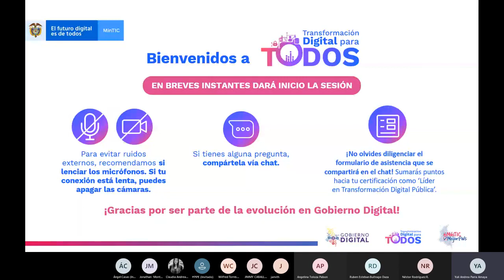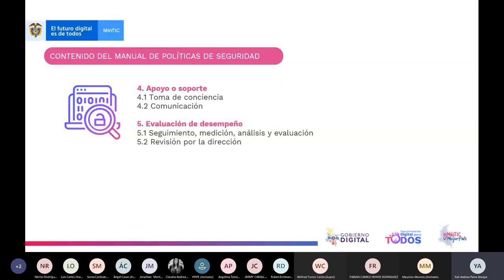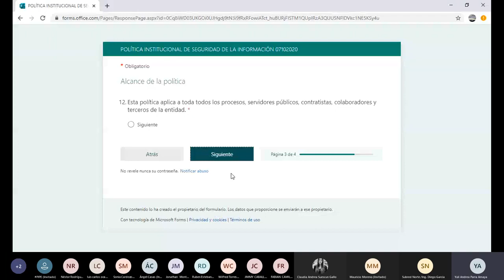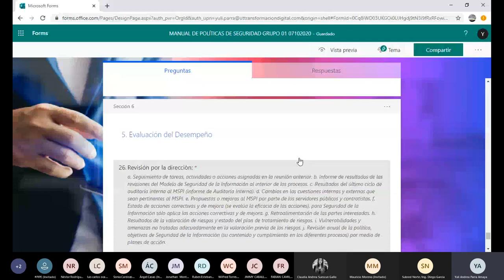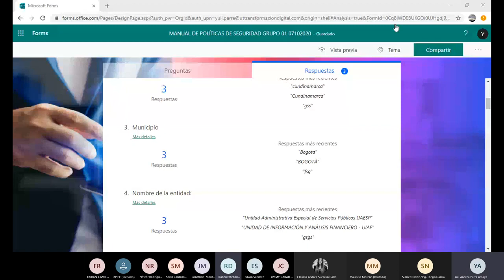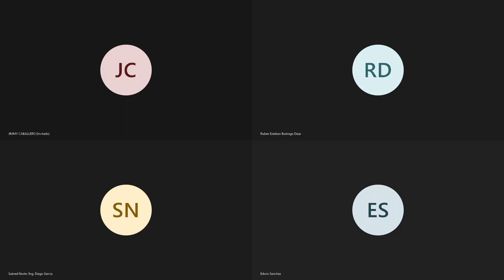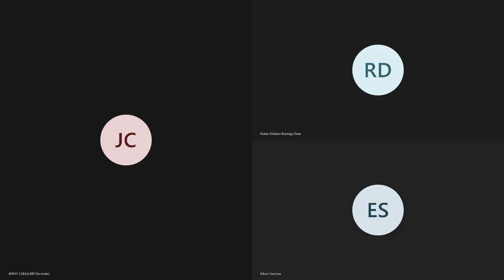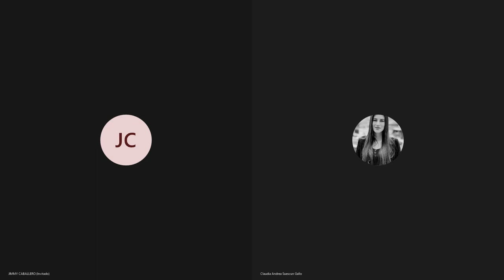Política institucional y manual de políticas específicas de seguridad y privacidad de la información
Seguridad y privacidad de la información - Taller virtual de política institucional y manual de políticas específicas de seguridad y privacidad de la información